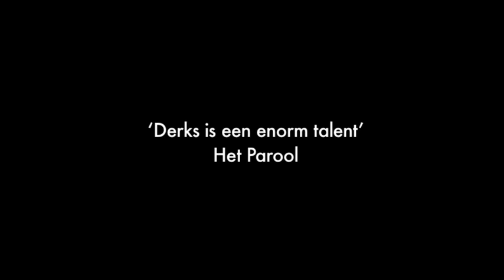Hummelinck_Cabaret_V2_01_H264.mov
Hummelinck Stuurman presenteert: Jong cabarettalent: Pieter Derks, Yora Rienstra, Ronald Smink en Louise Korthals. Voor boekingen: 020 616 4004.